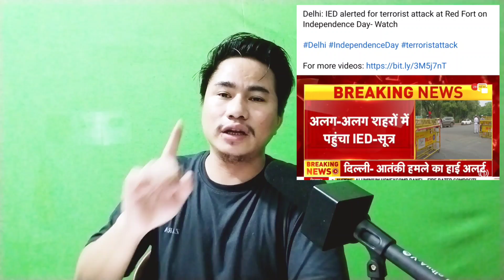EP 350 Latest News In Nagamese Aloto Naga TV